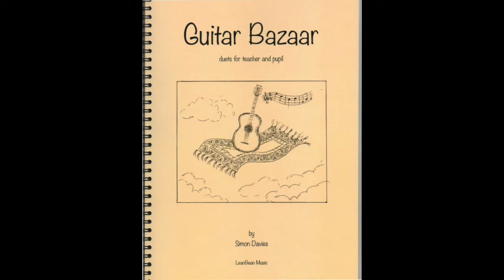Guitar Bazaar - Pashmina